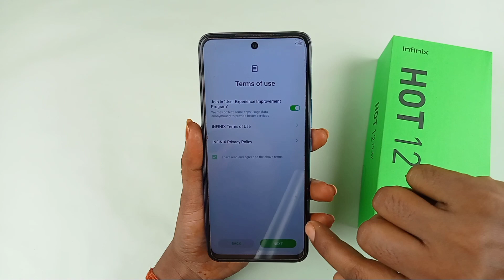infinix hot 12 play setup kaise kare / how to setup infinix hot 12 play / infinix hot 12 play setup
Hello dosto aaj ki is video me hamne apko btaya infinix hot 12 play mobile ka setup kaise Kiya jata hai